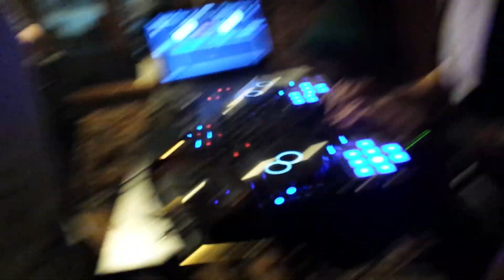Bozinovski Godisnina Ihaaaa 02 12 2017